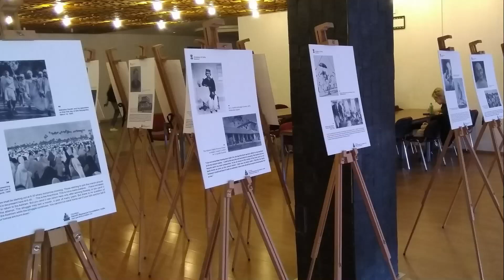gandhi online film movie